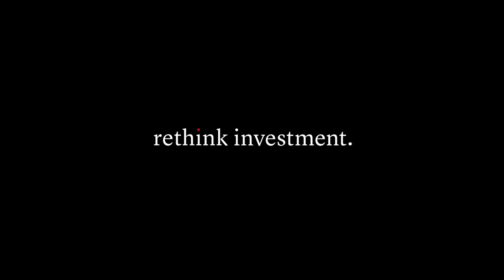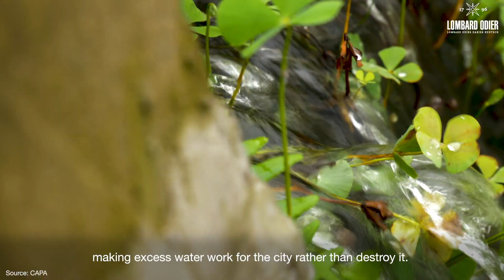Permeable cities: Adapting to climate change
Sponge Cities, pioneered in China, offer a sustainable urban planning model with permeable infrastructure that holds, cleans and drains rainwater. Companies are creating technology to build porous roads that absorb water and cool the environment, are designing plant-covered rooftops for water collection and recycling, and are developing urban wetlands that retain and filter water. They are creating smart, sustainable cities - cities that can absorb water like sponges.